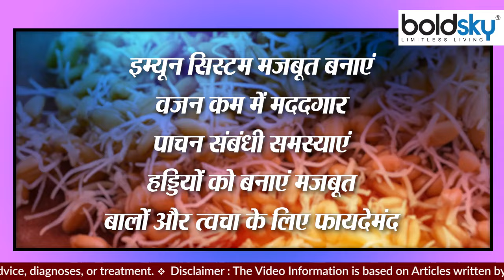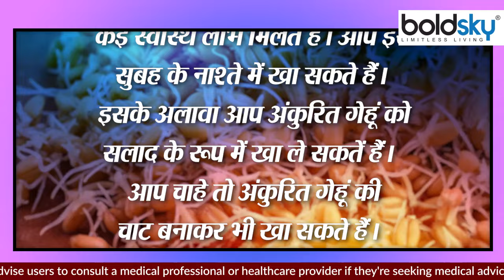अंकुरित गेहूं खाने से सेहत को मिलते हैं कई फायदे । अंकुरित गेहूं खाने का सही तरीका और कुछ नुकसान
The body gets many benefits by consuming sprouted wheat. People usually eat it as breakfast in the morning. By eating sprouted wheat, you feel refreshed and light throughout the day. You can start a good day by eating sprouted wheat. This keeps your digestive system correct and also helps in reducing weight. Sprouted wheat makes your hair shiny and skin glowing. Along with boosting your immune system, it also makes your bones strong. It is rich in antioxidants, vitamins A, B, C, E, calcium, phosphorus and fiber. Apart from this, magnesium, iron and zinc are also found in it. Explains its advantages, uses and disadvantages.

अंकुरित गेहूं के सेवन से शरीर को कई लाभ मिलते हैं। इससे आमतौर पर लोग सुबह के नाश्ते के रूप में खाते है। अंकुरित गेंहू खाने से आप दिनभर तरोताजात और हल्का महसूस करते हैं। एक अच्छे दिन की शुरुआत आप अंकुरित गेहूं खाकर कर सकते हैं। इससे आपका पाचन तंत्र सही रहता है और वजन कम करने में भी मदद मिलती है। अंकुरित गेंहू से आपके बाल चमकदार और त्वचा दमकती हुई नजर आती है। यह आपका इम्यून सिस्टम बढ़ाने के साथ-साथ हड्डियों को भी मजबूत बनाता है। इसमें एंटीऑक्सीडेंट, विटामिन ए, बी, सी, ई, कैल्शियम, फास्फोरस और फाइबर भरपूर मात्रा में पाए जाते हैं। इसके अलावा इसमें मैग्नीशियम, आयरन और जिंक भी पाया जाता है। इसके फायदे, उपयोग और नुकसान के बारे में बताते है ।